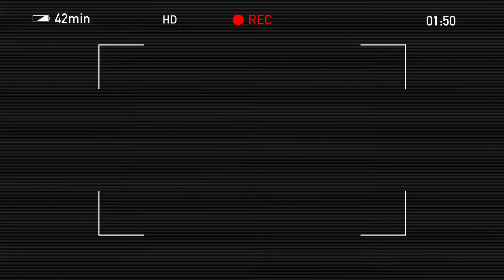Strange Christmas sprites